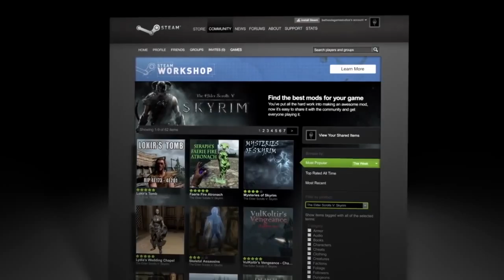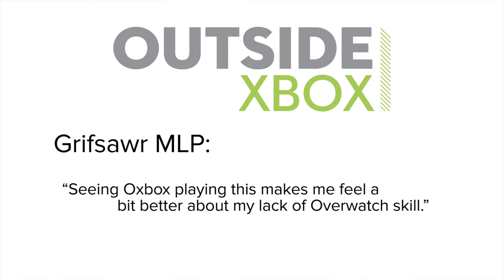Show of the Week: Skyrim Remastered Nude Jarl Punching Challenge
Skyrim: Special Edition brings Skyrim to Xbox One, PS4 and PC with remastered art, newfangled effects and a mound of DLC. It's a moderately perfect excuse for transplanting a favourite Outside Xbox challenge to a new setting, which is to say, for the Skyrim Nude Jarl Punching Challenge (patent pending).

The Skyrim Nude Jarl Punching Challenge has its roots in the Fallout 4 Nude Mayor Punching Challenge, at which Mike excelled last year

The name of the game is to disrobe a level 1 Nord scrublord in front of Balgruuf the Greater, Jarl of Whiterun Hold, punch same, then flee the Jarl and his angry posse of guards and battlemages through Whiterun. The winner is the first to make it to Honningbrew Meadery outside the city and consume a celebratory pint of mead.

Who will be shot full of arrows on the steps of Dragonsreach? Who will have their loincloth set on fire by pursuing destruction mages? There's only one really good way to find out, and that is to watch the above video.